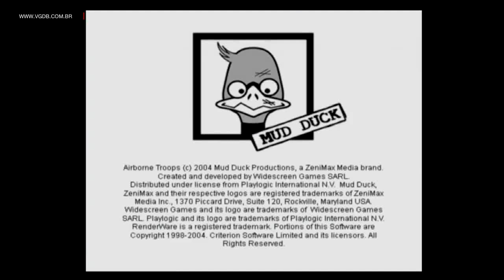Airborne Troops: Countdown to D-Day (intro) - Sony PlayStation 2 - VGDB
Apresentação do game Airborne Troops: Countdown to D-Day para Sony PlayStation 2.

Vídeo gravado em hardware real (PlayStation 2 slim americano).